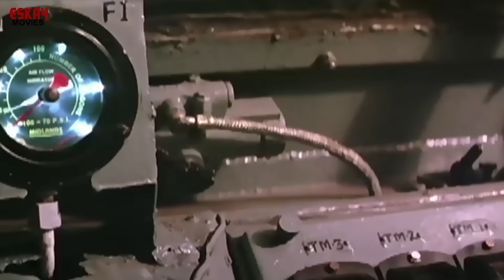M. P. হোক বা মিনিস্টার, লাথি মেরে মেরে জেলের ভিতরে ঢোকাব | Prosenjit | Jisshu | Action Scene | Eskay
Movie: Kalishankar
Starring: Prosenjit, Anubhav, Ashish Vidyarthi, Victor Banerjee, Rajatavo, Swastika, Anu Choudhary, Sagarika & others
Directed by: Prasanta Nanda

A revenge saga of two brothers, Kali and Shankar. Kali, Shankar & Titli's father Sukhdev agrees to be a witness of MP Debu Soren's misdeeds. Sukhdev is killed by Debu Soren & his family is separated. These kids finally meet when they are grown up and prepare for taking revenge against Debu Soren.